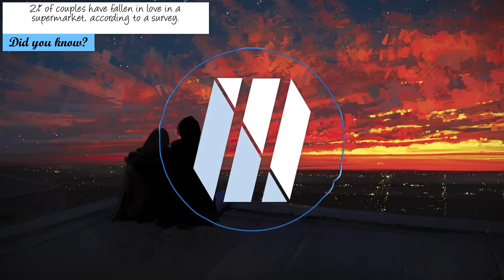Asleep At The Gate - Jade (Everett Ave Remix) [Free]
» Taz • Showcasing the finest «
Enjoy this outstanding future bass remix by Everett Ave of an already amazing original by Asleep At The Gate!

» Background Picture on

» Submissions
If we like your work, we will reply back within a week. If you don't get an answer from us in a week, your work is probably not up to our standards.
» Note: By submitting your work to us you allow us to use your work commercially.